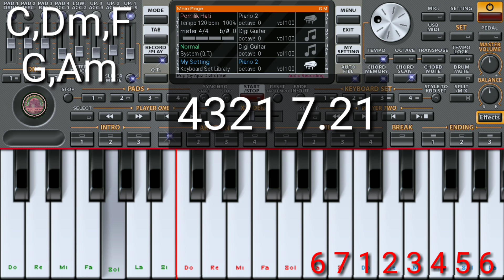Bermain Org 2020 not dan chord pemilik hati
Video ini di buat untuk para pemula yang ingin belajar bermain aplikasi org2020, lengkap dengan not dan chord.

Semoga dengan adanya video ini teman teman pemula bisa lebih mudah bermain aplikasi org2020.

Dan jangan lupa ya...dukung channel ini dengan cara ;

TERIMA KASIH